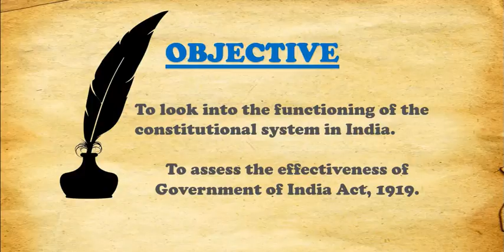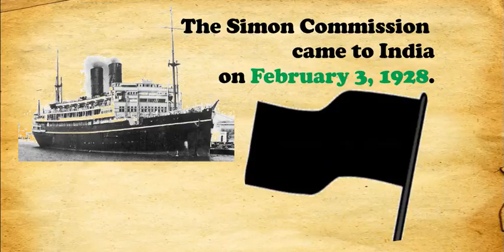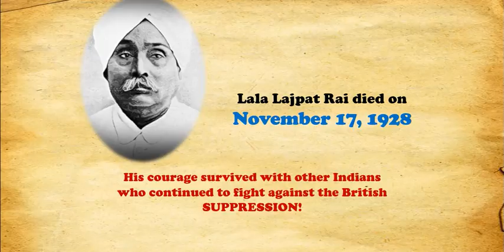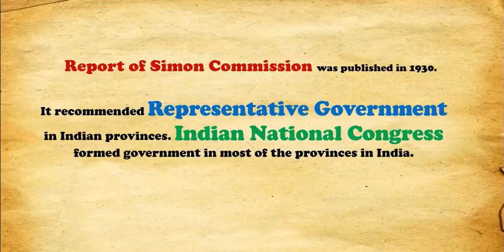Simon Commission | 1928 | Indian National Movement | Lathi Charge on Lala Lajpat Rai |Sir John Simon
Many of our freedom fighters sacrificed for us. But with Corruption and many other dishonest acts, aren't we showing disrespect for the whole Indian National Movement when thousands of Indians died fighting against the British Rule.

The video is an easy explanation of Simon Commission | 1928 | Indian National Movement | Lathi Charge on Lala Lajpat Rai | Indian National Congress | Sir John Simon | Nagpur Session of INC | British Rule in India